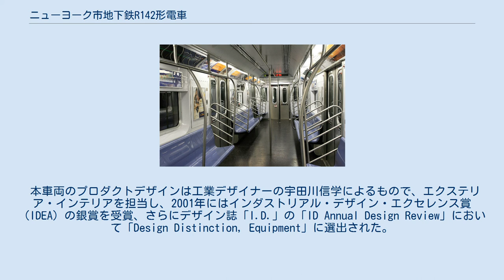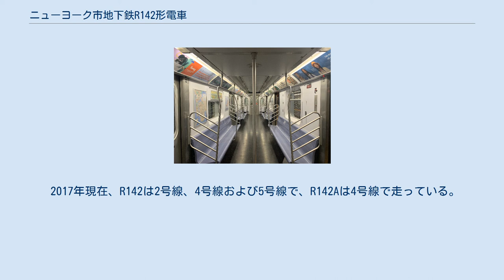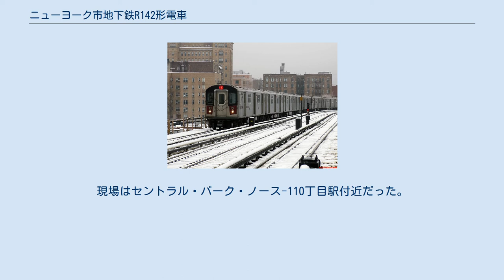ニューヨーク市地下鉄R142形電車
ニューヨーク市地下鉄R142形電車（ニューヨークしちかてつR142がたでんしゃ）は、ニューヨーク市地下鉄にて1999年より使用されている通勤形電車（ニュー・テクノロジー・トレイン）である。
 本稿では、同様の構造を持ち、川崎重工業製のニューヨーク市地下鉄R142A形電車についても取り扱う。
 ニューヨーク市地下鉄で従来なかった新機軸を多数取り入れた「ニュー・テクノロジー・トレイン」の量産車両第1号として1999年より製造されたAディビジョン用の車両である。
 R142はボンバルディア・トランスポーテーション製、R142Aは川崎重工業製である。
 本車両のプロダクトデザインは工業デザイナーの宇田川信学によるもので、エクステリア・インテリアを担当し、2001年にはインダストリアル・デザイン・エクセレンス賞（IDEA）の銀賞を受賞、さらにデザイン誌「I.D.」の「ID Annual Design Review」において「Design Distinction, Equipment」に選出された。
 R142は1999年より1030両が、R142Aは同年より600両が導入され、2004年には全1630両が出揃った。
2018年現在はR142Aのうち380両がR188形に編入されたため1250両在籍する。
 ニューヨーク市地下鉄では標準的なステンレス車体であるが、側面のビードがなくなっている点が従来との違いであり、また運転席直後のドア左右には白と赤のグラデーションが配された飾り帯が貼られている。
 行先表示器は前面がLED式、側面はLCD式で、側面のものはR142とR142Aで号線表示部分の書体が若干異なる。
 水色のプラスチックのベンチのようなロングシートで構成され、クッション類の設置はない。
また、立ち客用には座席端と中央、扉付近には握り棒があるがつり革はない。
 また窓上には路線図式の案内表示器が、枕木方向にはLED式のフリーボード案内表示器が設置されている。
 ニューヨーク市地下鉄の量産車両では初めてVVVFインバータ制御を採用した。
R142はアルストム製、R142Aはボンバルディア・トランスポーテーション製をそれぞれ使用している。
また、主電動機もかご形三相誘導電動機が採用され、4LCA1640Aと称される。
 現在、R142Aのうち380両 (5両76本) はR188形へ改造および編入され、6号線から7号線へ転属し、かわりにR62A形が6号線へ転属した。
しかしそれでもR142Aの一部が6号線に残っていたが、こちらは4号線へ転属し、R142Aは全車4号線 (ジェローム車庫) 所属となった。
 2017年現在、R142は2号線、4号線および5号線で、R142Aは4号線で走っている。
 2020年3月27日、2号線で運行していたR142の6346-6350の車内で放火事件があり、この車両の運転手が亡くなった。
現場はセントラル・パーク・ノース-110丁目駅付近だった。
このうち6347は車内が焼損した。
 ウィキメディア・コモンズには、ニューヨーク市地下鉄R142形電車に関するカテゴリがあります。
 ウィキメディア・コモンズには、ニューヨーク市地下鉄R142A形電車に関するカテゴリがあります。
 ニューヨーク市地下鉄R142A形電車に関するカテゴリ: